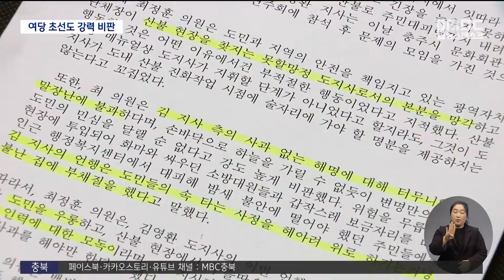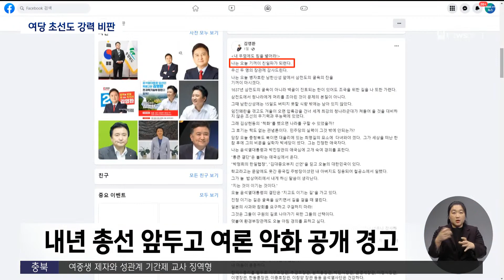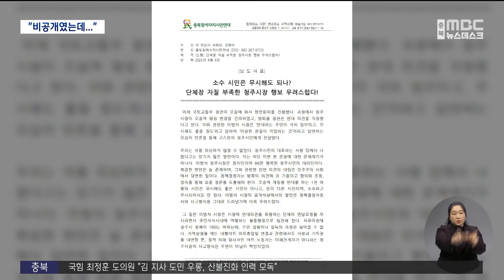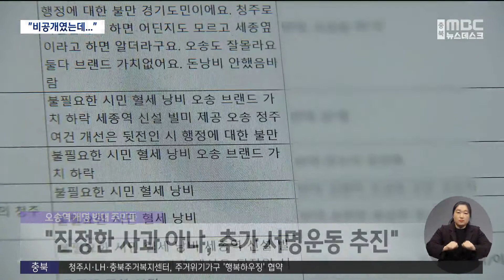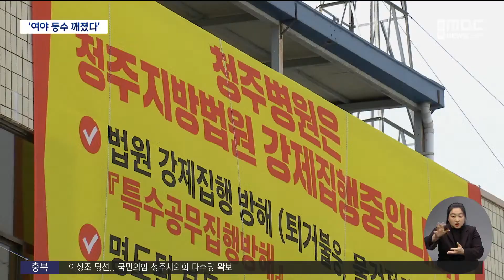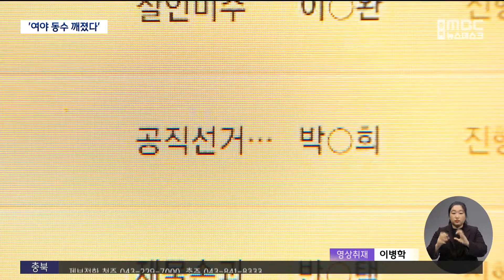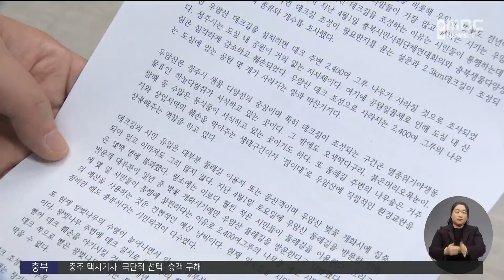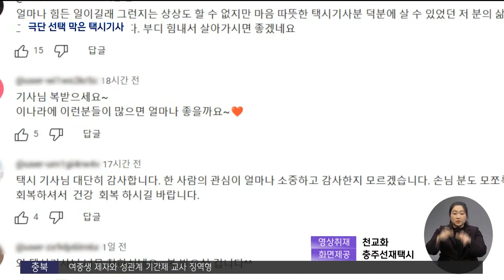다시보기ㅣ뉴스데스크 충북ㅣ2023년 04월 06일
(주요뉴스)

여당 초선도 강력 비판..김영환 사면초가
이범석 청주시장 실언 사과..비판 반발 이어져
'여야 동수 깨졌다'..청주시의회 원구성 또 갈등
"다리로 가주세요" 직감으로 생명 살린 택시기사

2.카카오톡 채널:  MBC충북 친구 추가 후 1:1채팅

뉴스투데이(화~금)  07:20
 930 뉴스   (화~금)  09:30
뉴스데스크(월~금)  20:20